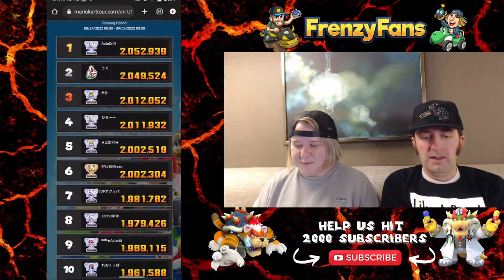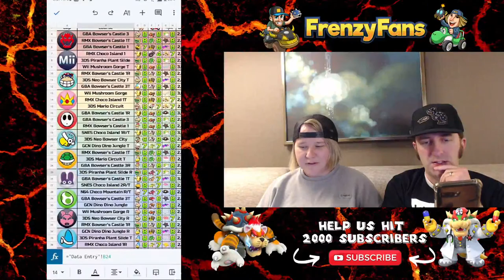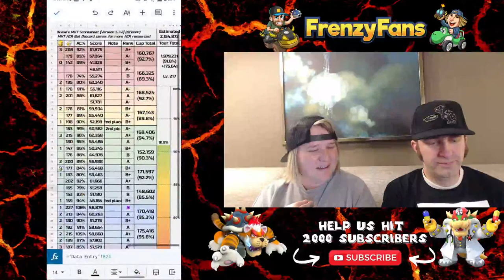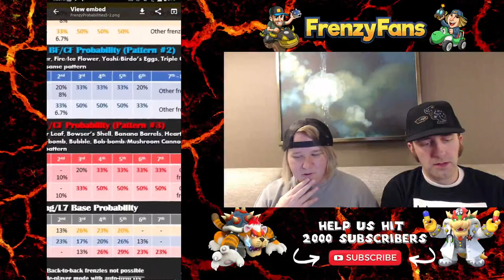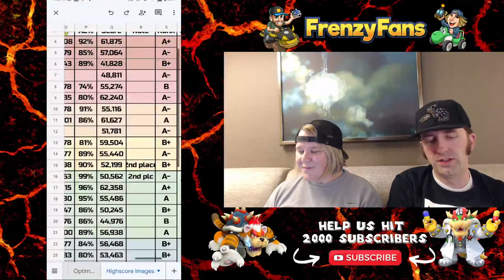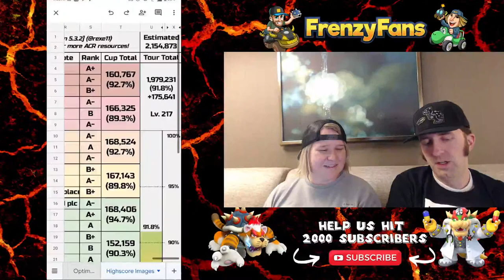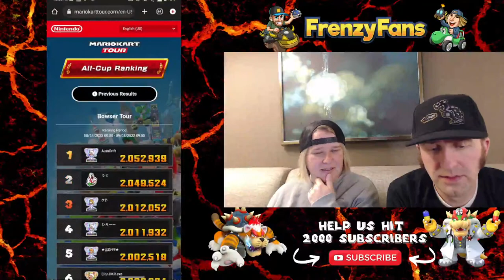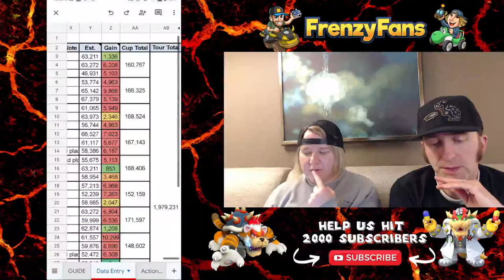2 MILLION POINTS ATTEMPT - Mario Kart Tour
Come hangout with us as Frenzy Fan Boy attempts to cross the 2 Million Points for ACR.  No idea if this will be enough for a top 10, but the grind is fun.  We will be streaming live, so come chat with us in the live chat.